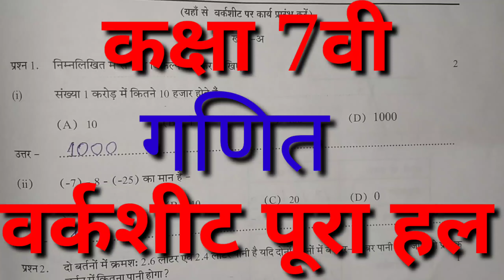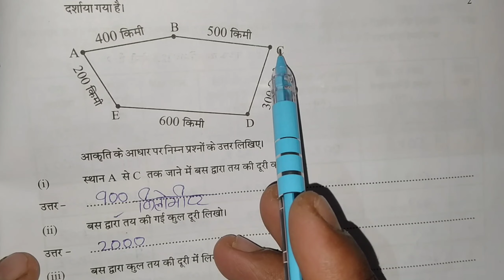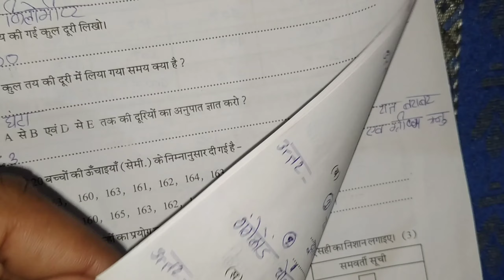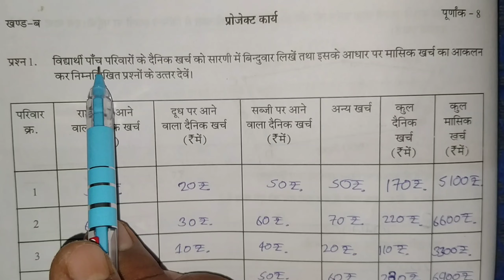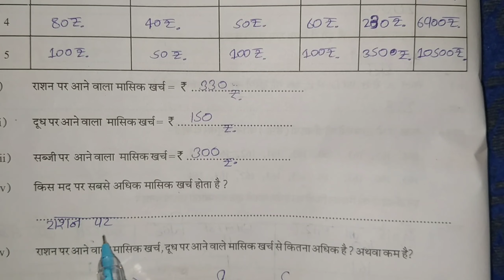कक्षा 7वी वर्कशीट का पूरा हल (गणित )2021//Class 7th workshit solution maths 2021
धन्यवाद
परमानंद धनगर
नीमच ( म.प्र.)